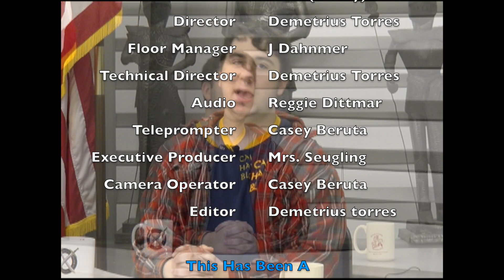Knightline News 05.31.23